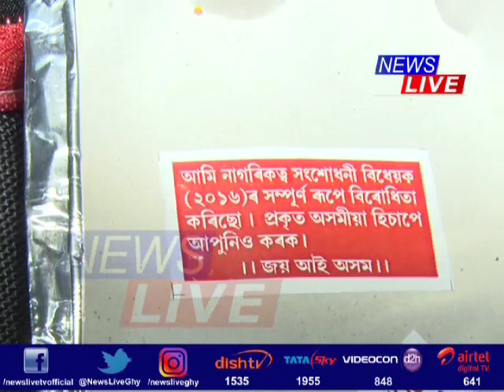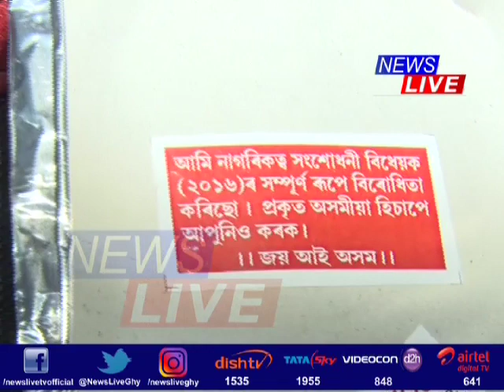SPECIAL | Opposing citizenship bill through biryani packets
আপুনি ধোঁৱা ওলাই থকা সু-স্বাদু বিৰিয়ানী নিশ্চয় ভাল পায়। পিছে নাগৰিকত্ব সংশোধনী বিধয়েকৰ লগত কি সম্পৰ্ক বিৰিয়ানিৰ? নাগৰিকত্ব বিধেয়কৰ নামত হোৱা বহু প্ৰতিবাদ, ধৰ্ণা আপুনি দেখিলে। আজি চাওক বিৰিয়ানীয়ে কেনেকৈ প্ৰত্যাহ্বান জনাইছে বহু বিতৰ্কিত নাগৰিকত্ব সংশোধনী বিধেয়কক।